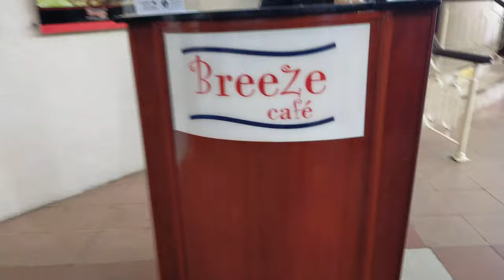Breakfast Di Breeze Cafe Bersama Family